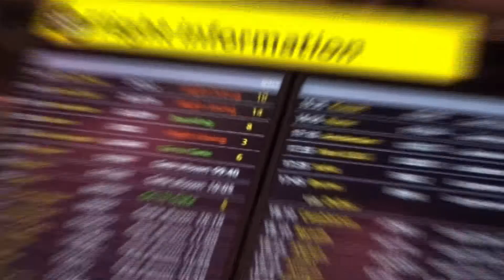Vince Del Monte - 7 Figure Fitness Business [#043]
Have you set a goal of becoming a best selling author, to become a WBFF professional fitness model, or to coach 1000s of people worldwide? Vince Del Monte has done all three whilst building a seven figure fitness business.

This week Vince gives us an insight into his journey from starting on $10 at his first job as a skinny runner, to how he sold thousands of dollars of products through ebooks, to then founding the M5 movement, building his own physique, teaching entrepreneurs to become seven figure coaches online and the importance of investing into your business.

Here’s a glance at what you’ll learn from Vince in this episode:

- How you can change your circumstances by taking responsibility.
- The one thing you need to start a successful business.
- How to establish who to market your products too.
- How to stand out in a competitive environment.
- The three words to be able to step up your following.
- The importance of deciding on one thing you will do better than anyone else.
- Wealth creation within your business.
- When to start paid advertisements for your business.
- Why you should decide on the type of business you want is.

You can reach Vince from Instagram @vincedelmonte and check him out on his